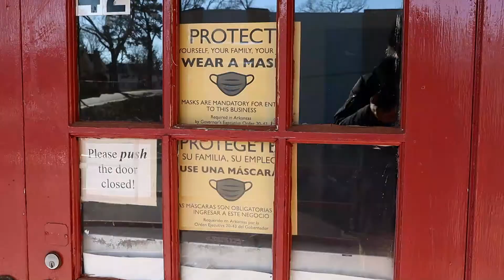Day to day life after taking the red pill of near term human extinction in 2021